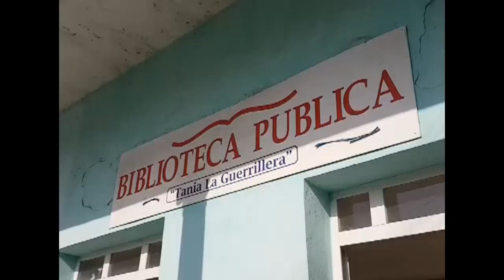Celebrará Jornada de la Cultura municipio de Cumanayagua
: La Jornada de la Cultura en el municipio de Cumanayagua tendrá lugar del 27 de abril al tres de mayo. Con la participación de todas las instituciones culturales, los festejos resaltarán el trabajo de personalidades naturales y jurídicas del territorio.